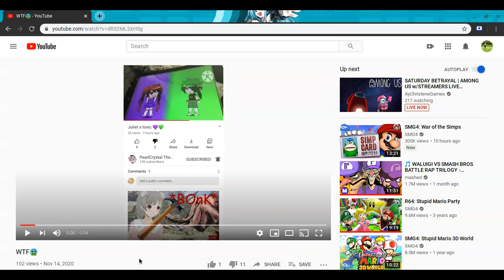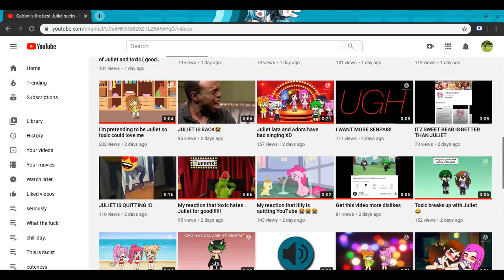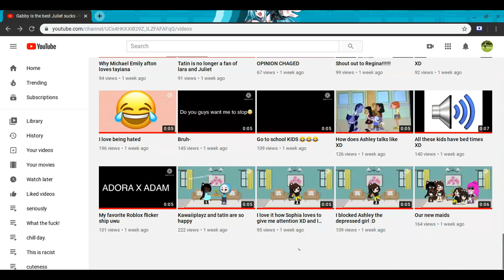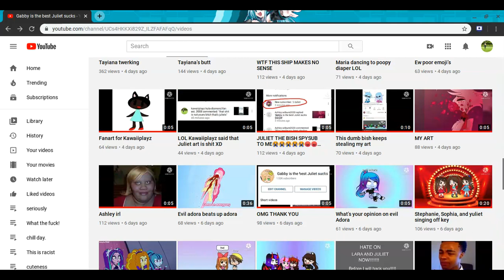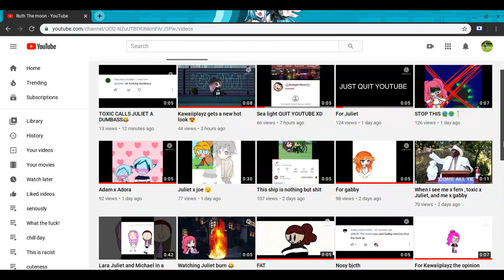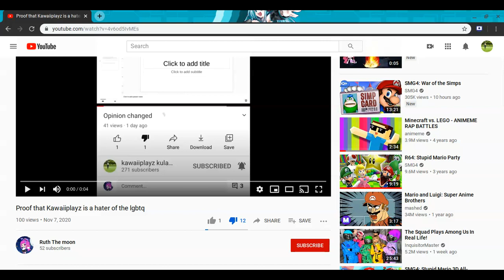wow ruth your racist